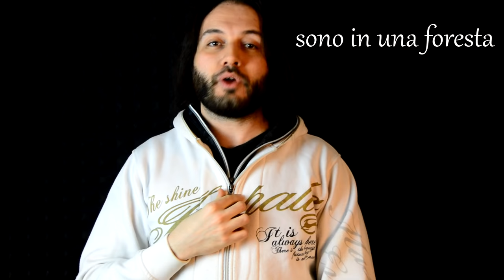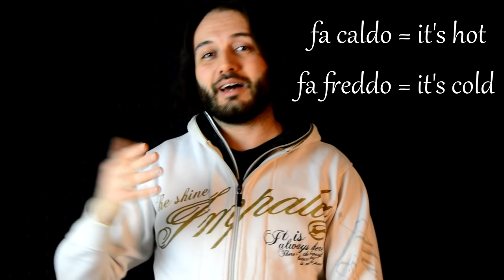Learning Languages Through Video Games?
Is this a viable method?

list of words in my description

limpid = Limpida
murky = torbida
riverbed = letto del fiume
riverbank = riva del fiume
moss = muschio
foggy = nebbioso (fitto)
misty = nebbioso (leggero)
assess = valutare/stimare
opalescent = opalesente
to subdue = soffocare/reprimere
Winding = serpeggiante
cobbled streets = strade acciottolate/lastricate
storm = tempesta
gale = tormenta (vento)
blizzard = bufera di neve
roofing = tetto
thatch = tetto di paglia
ivy = edera
picket fence = staccionata
watermill = mulino ad acqua
timber = legname (tagliato)
log = tronco/ciocco
split = tagliare (la legna)
luxuriant = lussureggiante
bark = corteccia
branch = ramo
livestock = bestiame
trough = mangiatoia/abbeveratoio
manger = mangiatoia
quaint = pittoresco
damp = umido

Fog vs Mist

Fog and mist are both created by water droplets, differing only in their overall locations and density. Fog is a cloud that reaches ground level, even if that "ground" is a hill or mountaintop. Mist forms wherever water droplets are suspended in the air by temperature inversion, volcanic activity, or changes in humidity. Fog is denser than mist and tends to last longer. In terms of visibility, fog reduces it to less than one kilometer (0.6 miles), while mist can reduce visibility to between 1 and 2 kilometers (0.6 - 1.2 miles).